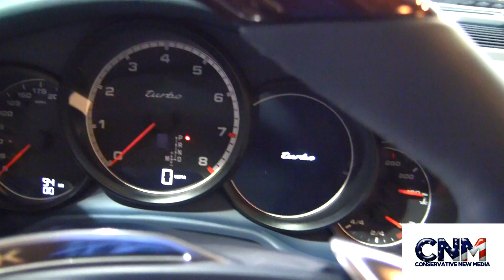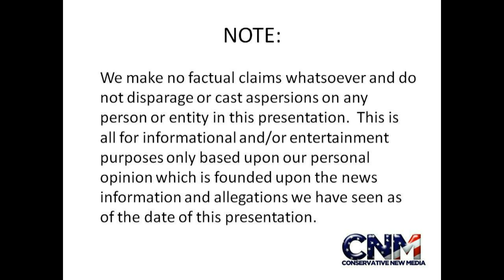Porsche Panamera Turbo in 1080P HD - by John D. Villarreal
Special thanks to the fantastic team at Braman Porsche of Palm Beach for allowing us to shoot this video